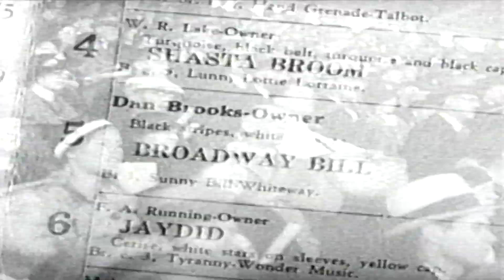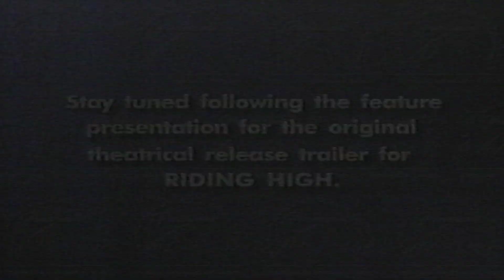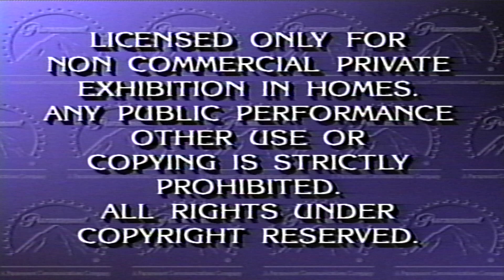Opening to Riding High (1950) 1994 VHS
Here's the Opening to the 1950 Film Riding High which is a remake of the 1934 Film Broadway Bill which was released theatrically by Paramount Pictures April 12,1950. It was released on VHS September 28,1994 along with Broadway Bill.
1.Paramount Home Video Coming Attractions Logo (Paramount Communications Version 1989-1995)
2.Broadway Bill (1934) Trailer
4.Paramount Home Video Feature Presentation Logo (Paramount Communications Version 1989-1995)
5.FBI Warning (Paramount Communications Version 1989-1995)
6.Paramount Pictures Logo (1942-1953 Variant)